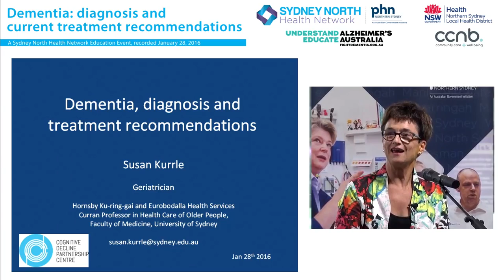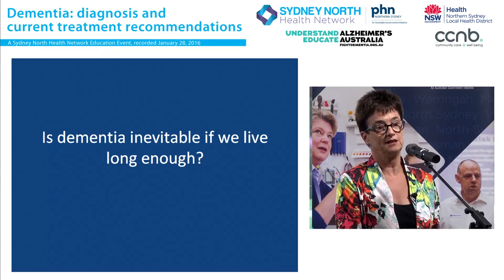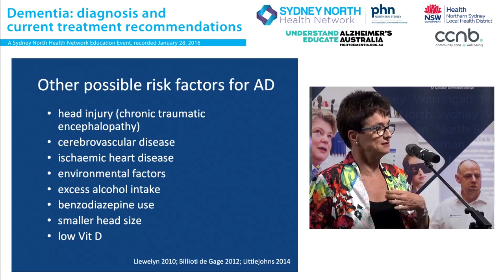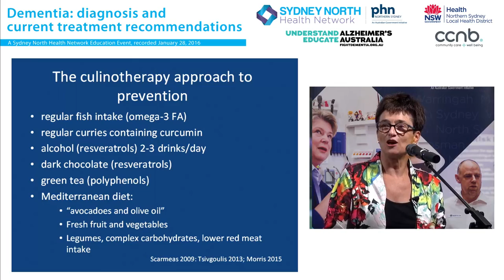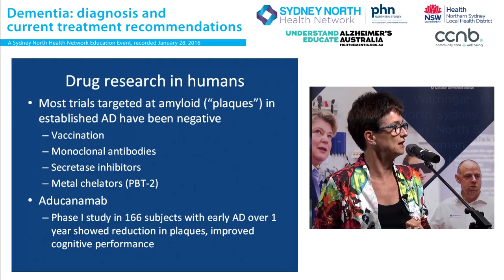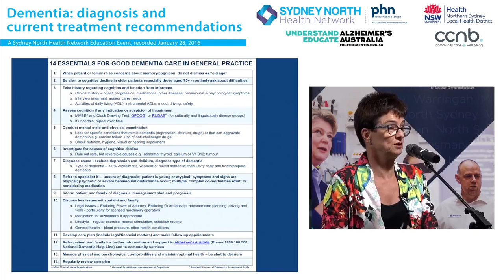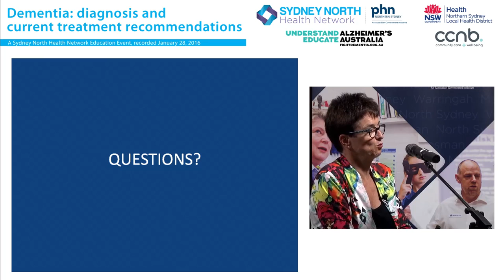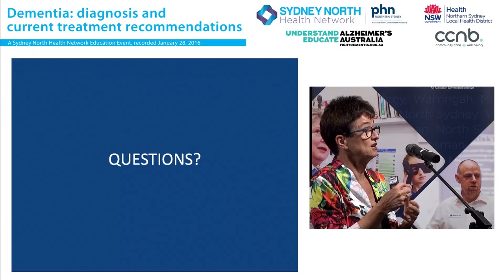Dementia diagnosis & current treatment recommendations - Professor Sue Kurrle